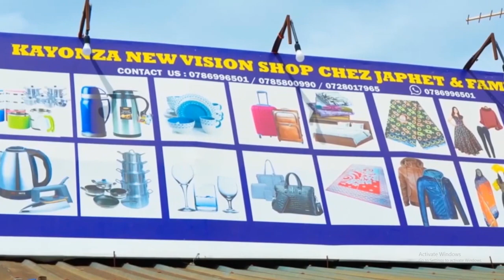Inshoreke p 01 : Noneho ibyo umugabo akoreye mugenziwe kuberako arumukene ishutiye yumiwe M P we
Japhet & family TV ikomeje kubagezaho film 🎥 zitandukanye harimo inama wakunze ibyotukugezaho ushaka gutanga igiterezo ndetse nibindi butandukanye wanaduhamagara cyangwac ukatwandikira kuri nimero zikurikira 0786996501 cyangwac ukadusanga Ikayonza mumuryi gwagati Amahoro y'Imana abane namwe 🙏